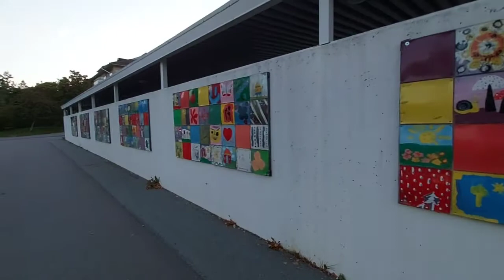Çocuklar Duvara Resim🔵 Boya🟡 Çalışması Yaptılar🔴 Paint Kids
Çocuklar İçin eğlenceli ve eğitici bir aktivet yaptık. Bütün çocuklar boya resim yapmayı severler. Anne ve babaların çocukları ile izleyebilecegi uygun bir videodur .
Yaşadığımız ülke isveç'de bir çok parkda belediye tarafından desteklenen
okul çocukları duvara resim çizerek boya çalışması yapılır.  Bu onlar içinde unutulmaz eğlenceli bir aktivetdir

paint for kids